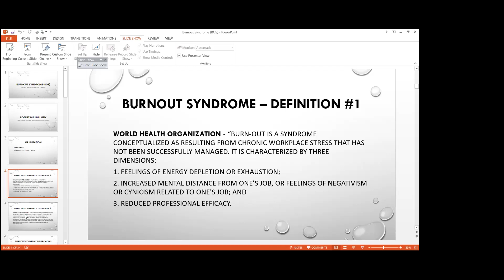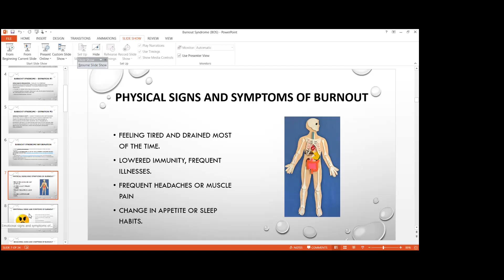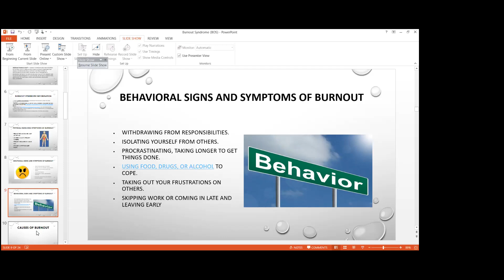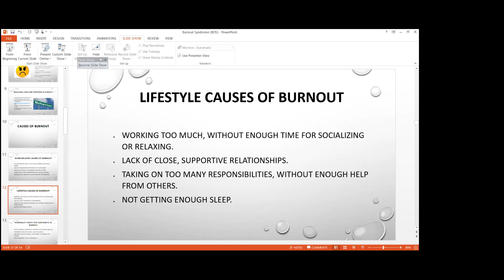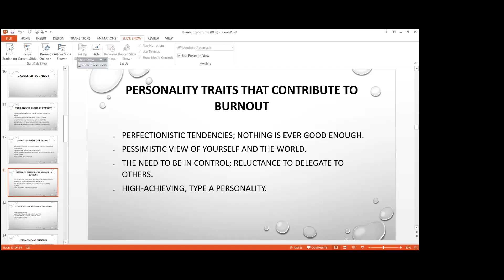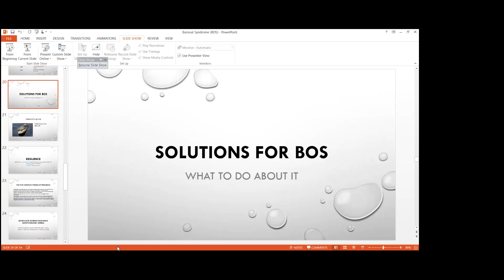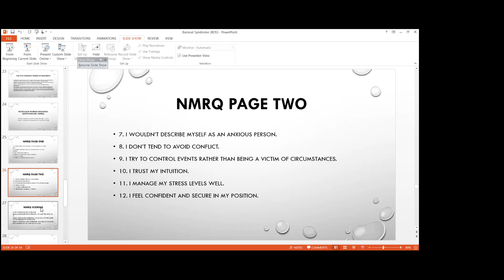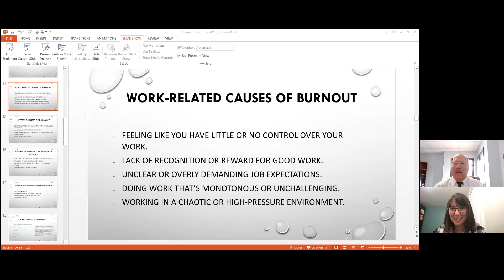Burnout Syndrome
Part one of a four part series on Mental Wellness in the workplace, as part of the Building UP Nonprofit Employees program. This webinar is presented by Bob Mellin, LMSW, CAADC, LPC, CCSChief Clinical Officer at Great Lakes Recovery Center.

In this recorded webinar, participants will:
Understand what burnout syndrome is
Understand the causes of burnout at multiple levels
Be able to recognize the symptoms of burnout
Be able to complete a self-screening for burnout
Learn about resilience and self-score themselves with a screening tool
Improve understanding of various coping skills that can reduce the symptoms of burnout.